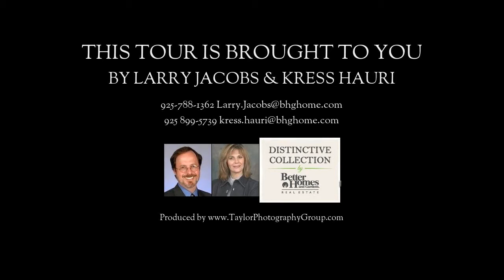319 Pheasant Run Dr., Blackhawk CA 94506, USA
319 Pheasant Run Dr., Blackhawk CA 94506, USA

Kress Hauri Better Homes and Gardens Mason McDuffie Real Estate 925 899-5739

Some people collect art …Others choose to live in it. Distinctive light and bright contemporary homein the prestigious "Pheasant Run" neighborhood of Blackhawk Country Club. This elegant 5803 sq. ft. showpiece home boasts 4 bedrooms, 2 offices, media room, 5 full baths, 2 half baths and a 4 car finished garage. Craftsmanship and other fine finishes include luxurious custom Italian marble flooring & stone slab surfaces, exquisite Wenge and Zebra wood cabinetry, fossil stone counters, beveled glass mirrors, 3/4” glass display cases, recessed reglet trim throughout the home, flush inlaid carpet in the dining room, and incredible artistic lighting details specifically installed to highlight the homes distinctivearchitectural features. The professionally designed backyard landscaping features dramatic low voltage lighting, water sculptures, and views of the golf course. A retreat by any other name, this is a spectacular setting for outdoor living and entertaining. Enjoy the sparkling pebble sheen finishedpool and spa, spend relaxing evening by the outdoor pass-through fireplace, and barbecue in the fully covered outdoor kitchen.The Blackhawk Country Club is a worldclass exclusive private facility with 2 golf courses, clubhouses, and Tennis and Swim Clubs. The Blackhawk Community includes the Blackhawk Shopping Plaza, with upscale shopping center, fine dining, boutique stores, a movie theatre, and the Blackhawk Automotive Museum.Features of the Home ·         4 Bedrooms and 2 offices·         5 Full Baths and 2 half baths·         5803 sq-ft home on a .46 Acre Lot·         Possible au-pair suite·         Second dining area·         Marble and granite with variegated hues of color·         Soaring, light stained fir tray ceilings·         Exquisite wenge & zebra-wood woodwork·         Home audio-video system·         Anderson art glass french doors·         Artistic lighting to highlight architectural features·         Ample closets and storage space·         Pool & spa with pebble-sheen finish·         Professionally designed landscaping·         4 Car Garage with built-in storage & custom flooring·         Waterfall view golf course location